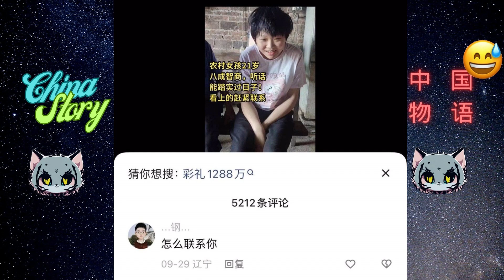【智商按“成”算】老中網上明目張膽販賣人口